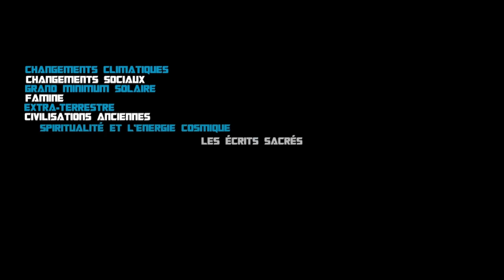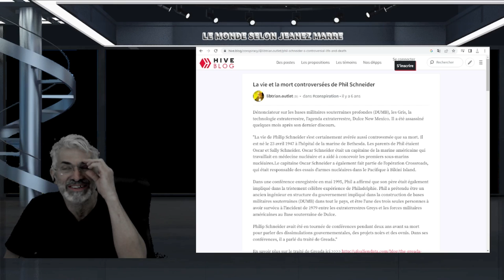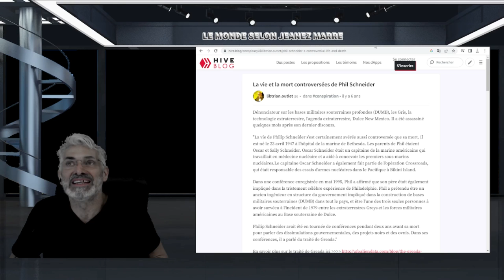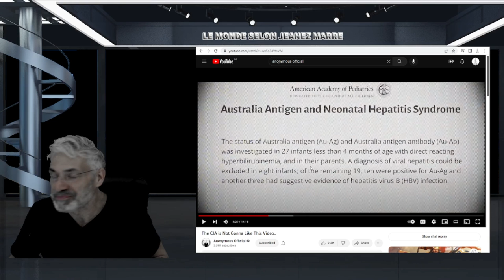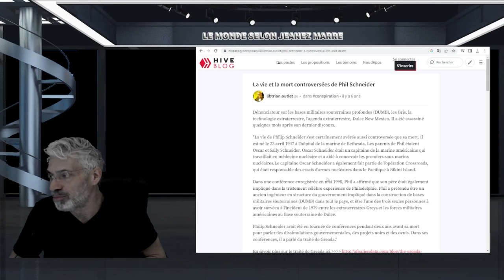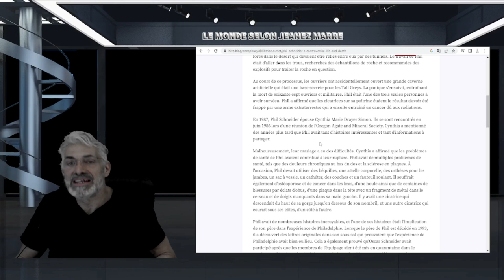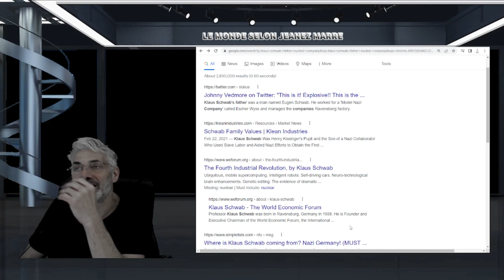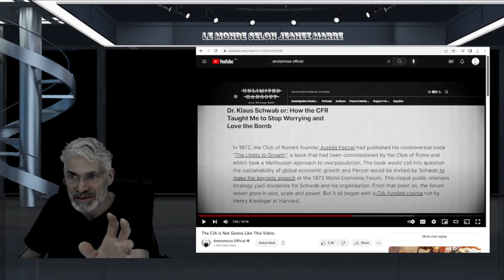WOW; TU DOIS REGARDER CETTE VIDÉO AVANT QU'IL NE SOIT TROP TARD; C'EST PIRE QUE TU PEUX L'IMAGINER.